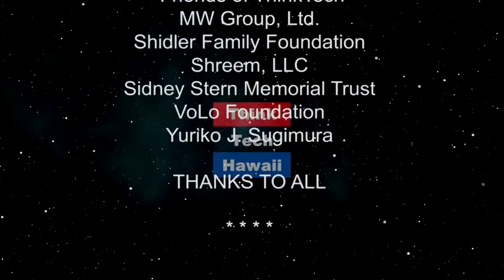Environmental Public Health and Wellness Research (Out and About)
Environmental Public Health and Wellness Research, our Modern Society, and its Impacts on your health and what you can do to increase your and our society’s well-being

Scientifically sound risk assessments and mediation of environmental risks, including vulnerability to heat waves for public health considerations, climate change mitigation in urban mobility and nutrition, impact of green spaces on cognitive performance and well-being, use of ambient ozone levels to predict daily mortality, and the challenges posed by climate change to successful aging among other topics  We will also discuss Hans-Peter’s background in ecology and human health. Last but not least: Tips and tricks - What can each of us do to protect the environment? Now and immediately?  The host for this episode is Winston Welch.  The guest for this episode is Hans-Peter Hutter.